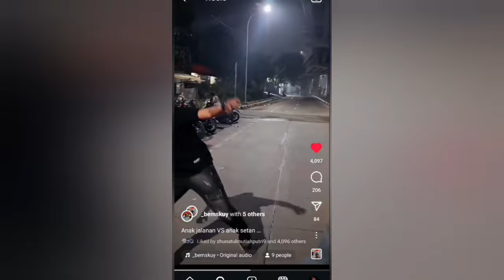Bro Dy Ax Hijaunya , Yanu , dan Bemskuy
cuma kebaikan, hanya konten kebaikan , baiknya warna hijau , pelangi di hati ku ,
pelangi di matamu , hijau , terimakasih hijau ,